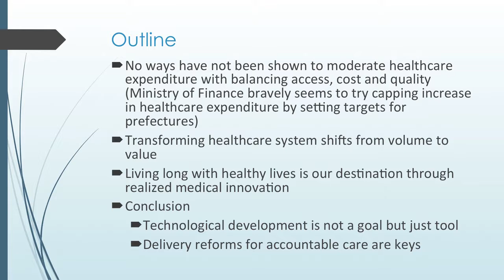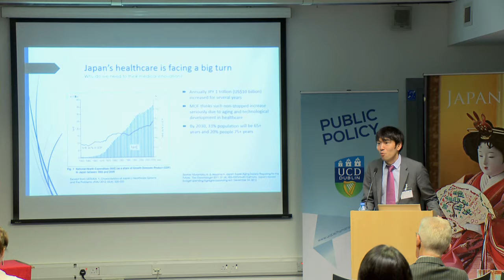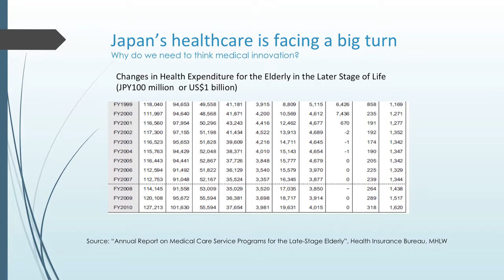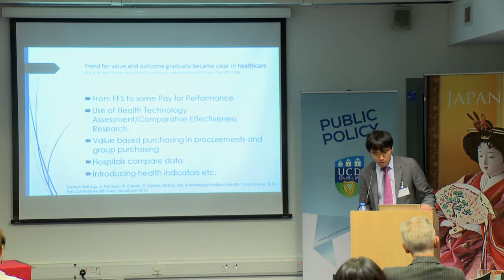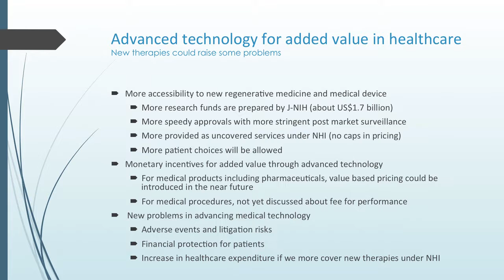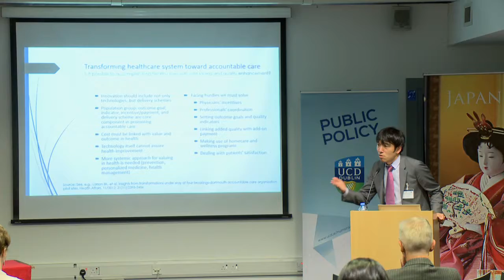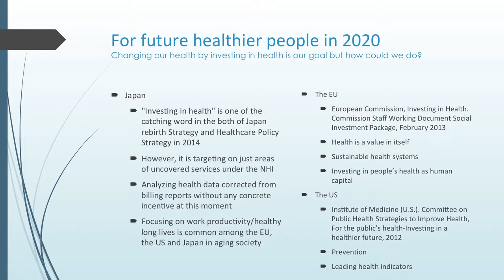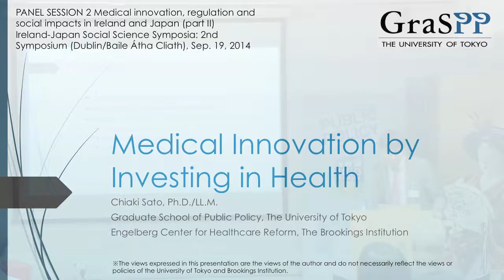Presentation by Dr Sato (University of Tokyo)